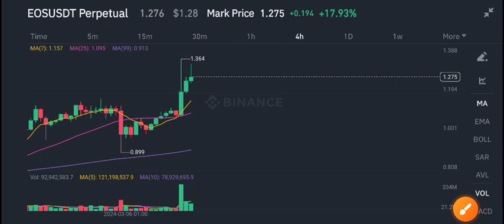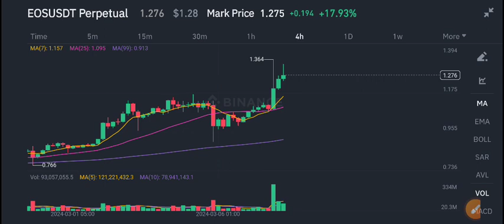EOS Coin urgent News Today! EOS Coin Price Prediction & Analysis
Queries Solved:
1.  today target
2.  price today
3.  price prediction
4.  token today target